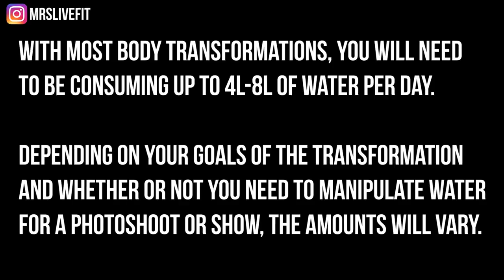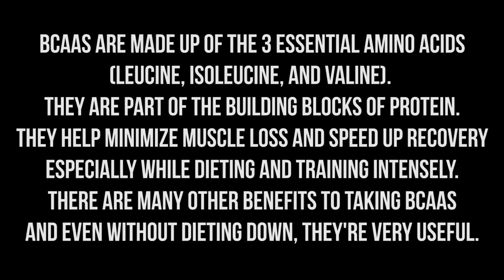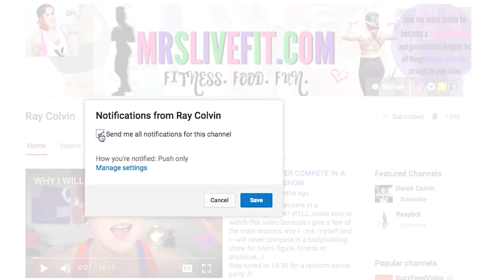BEST PRE-WORKOUT SLUSHIE + DIET HACKS [EP 4]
SIGN-UP TO MY E-MAIL LIST AND GET MY FREE GUIDE: 3 Keys To Transform Your Body Guide!!!

BEST PRE-WORKOUT SLUSHIE EVER!!! This has 5 calories and it tastes just like a heavenly slush puppy! Take it right before your workout and have all zee unicorn feels while working out! 😀
ALSO, I go into detail my TOP 3 DIET HACKS when it comes to sticking it out!

SIGN-UP HERE TO GET EXCLUSIVE INSIGHTS OF MY BEST, STRATEGIES & TOOLS FOR SIMPLE FAT LOSS!